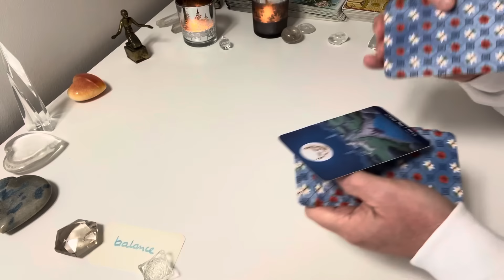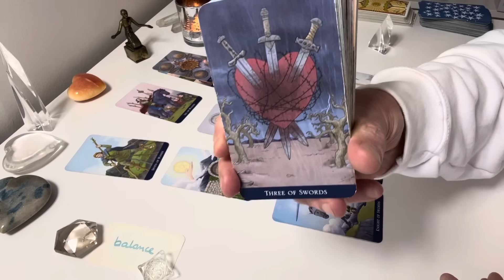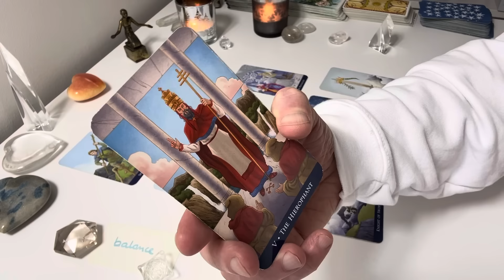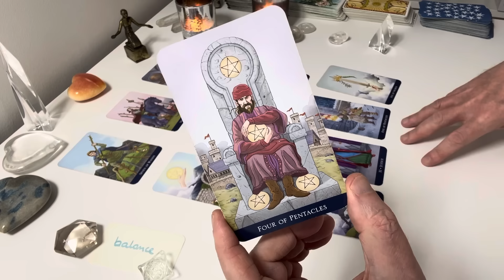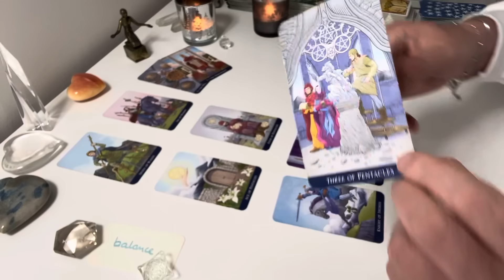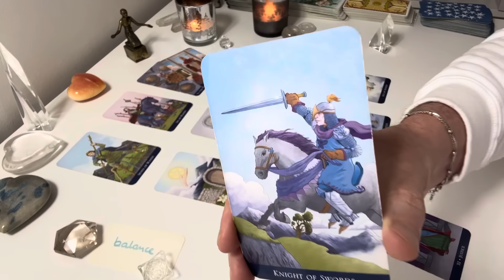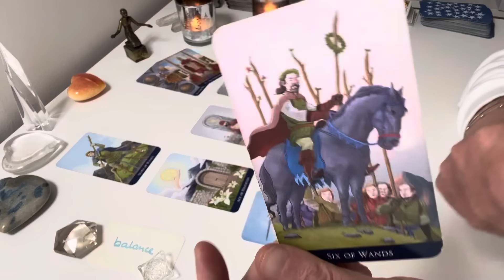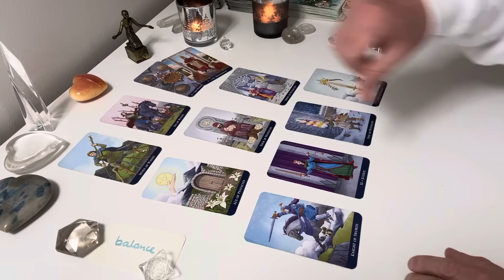Balance : SAVOURER LA VICTOIRE - novembre 2024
Tu trouves tout ce que je peux te proposer, notamment tous les soins sur mon site :

Devenir membre de la chaine pour soutenir mon travail

Nous vivons une période décisive pour l'humanité et nous sommes nombreux.ses à être présent.e.s sur Terre actuellement pour ancrer les énergies du changement, vivre enfin l'Ere du Verseau. Je t'accompagne sur ce chemin pour reprendre ta souveraineté et retrouver toutes tes capacités.

Les tarots utilisés :
The unfolding Path
The Light Seer's Tarot
Le Tarot Art Nouveau
Le Tarot made easy